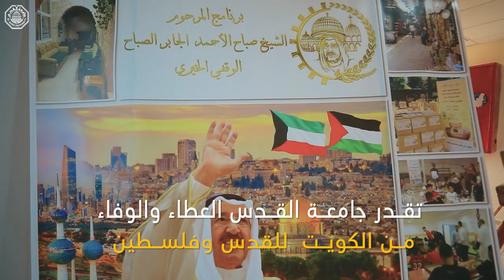جامعة القدس وقدسنا الوقفية تطلقان احتفالية "الوفاء للكويت"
بمناسبة العيد الوطني للكويت وذكرى التحرير: جامعة القدس وقدسنا الوقفية تطلقان احتفالية "الوفاء للكويت".
حيث بين رئيس الجامعة أ.د. عماد أبو كشك أن هذه الاحتفالية تأتي تعبيرًا عن حب فلسطين ووفائها للكويت التي وقفت مع الشعب الفلسطيني في كل الظروف والأحوال، وساندت فلسطين في كل المحافل.